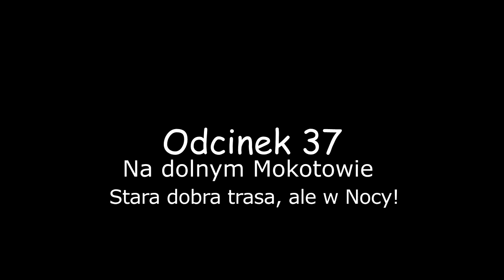#37 Stara dobra trasa, ale w Nocy! - Awizonosz Poza Prawem Wieczorami na Dolnym Mokotowie!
Zapraszam na kolejny odcinek w którym przejdziemy się starą dobrą trasą ale w nocy...

Awizonosz